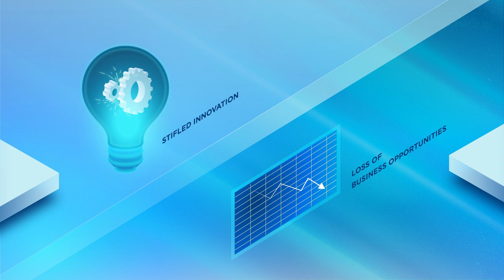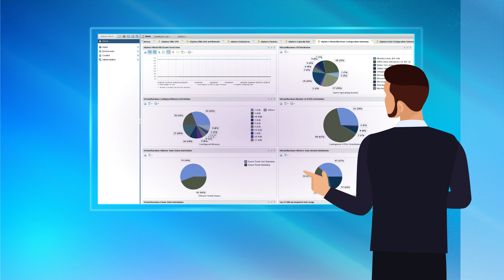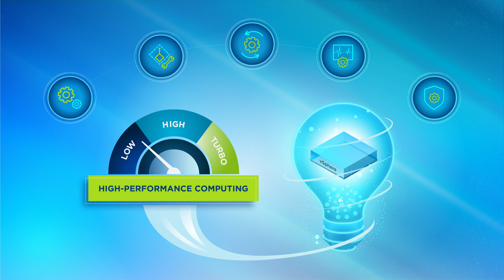Virtualizing HPC with VMware vSphere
The technology that drives us into the future depends on massive number crunching. HPC makes it possible. Learn how VMware vSphere provides powerful virtual tools that increase flexibility, ease of management, and make resources available for all users.